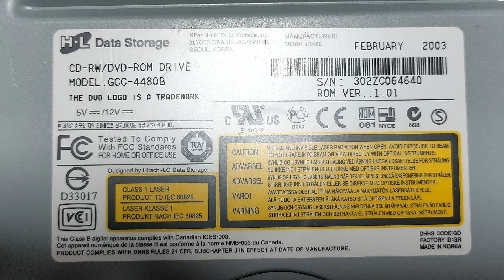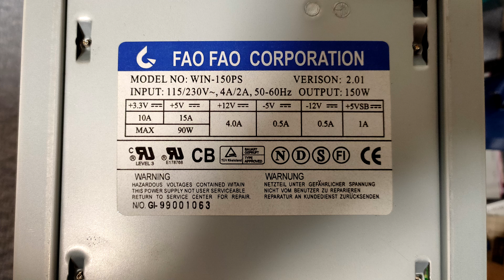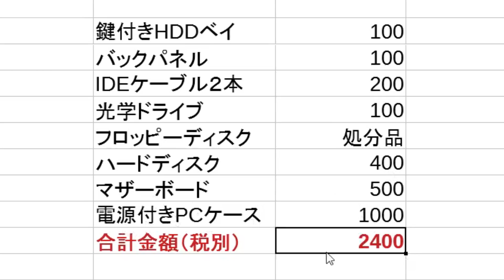【自作PC】登場パーツ全部ジャンク!!総額2,500円で21年前パソコンを自作 PCパーツ紹介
ジャンクのPCパーツだけを使って新しく21年前のパソコンを自作します。
今回はハードオフで購入したジャンクのPCパーツ(総額2,500円分)を紹介します。

【もくじ】
00:00 自作PC 概要
00:18 CPU RAM マザー
02:02 IDEケーブル等
02:48 鍵付きHDDケース
04:13 HDD
05:05 FDD&光学ドライブ
07:00 PCケース
09:10 電源
09:41 合計金額＆まとめ